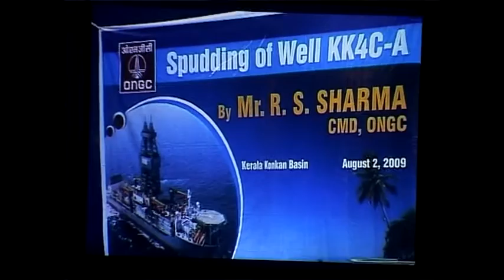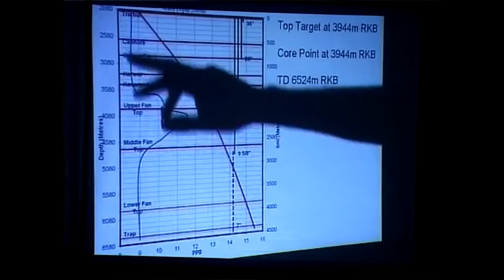Oil exploration in Cochin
A 100 day oil exploration by ONGC started at Kochi High on Sunday. An estimated 660 million metric tons of oil reserve is expected here. It will be confirmed only after 100 days exploration.

Mr. R.S. Sharma, Chairman and Managing Director, ONGC, Mr. D. K. Pande, Director Exploration and Mr. U. N. Bose, Director Technical and Field Services on August 2nd press meet inaugurated Spudding, the beginning of the drilling in the Cochin basin.